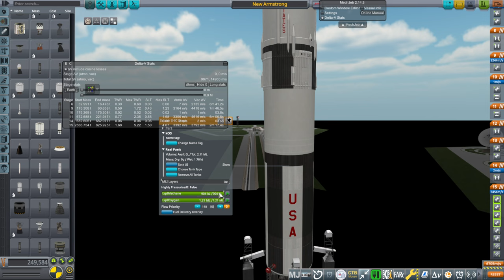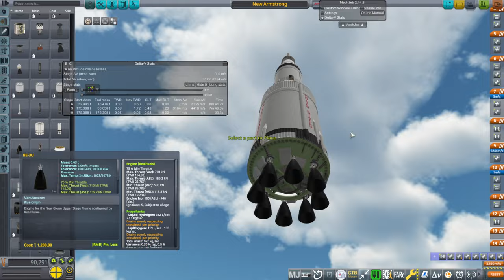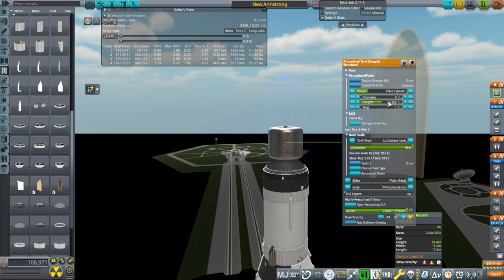New Armstrong - Saturn V with Blue Origin Engines (KSP with RO)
I put BE-4s and BE-3Us on Saturn V and see how it does.